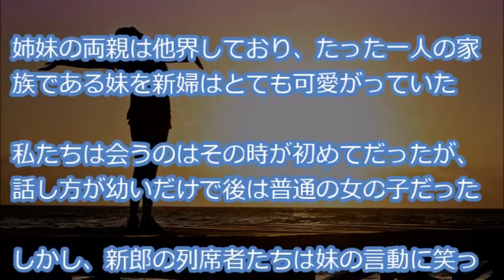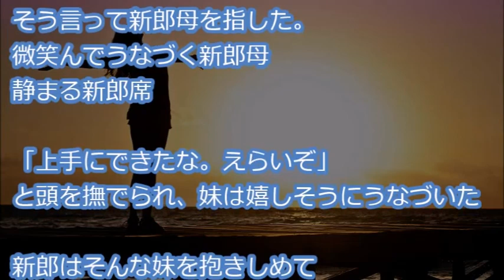【新郎の器】 新婦の妹には知的障害があり、披露宴でそれをバカにする新郎の親戚たちに、新郎とその父母が対応の違いを見せた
『新婦友人として出席した披露宴にて
新婦には重い知的障害の妹がいて、いつもは遠方の施設にいる』

【用語解説】
・ウト

赤ちゃん。

・k/K
警察